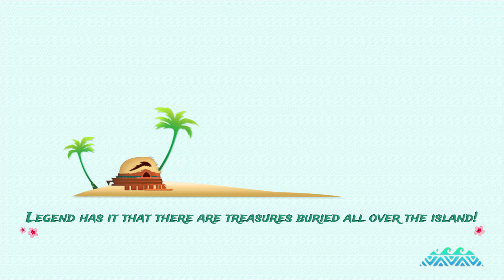Instant Sports Paradise Gameplay 🍹 PS4 - Silly sports with friends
Gameplay for Instant Sports Paradise on PlayStation 4 (shown here), PlayStation 5, Xbox Series X, Xbox One, and Switch.

Running around an island while collecting things and playing mini-games sounds fun and thankfully, Instant Sports Paradise definitely is. Full review